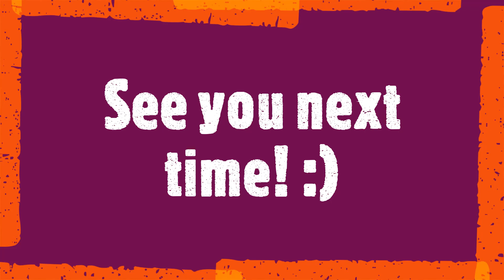Sunday School Lesson 41: David and Abigail (1 Samuel 25:1-42)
Just to let everyone know, this will be my final video.

Hi, everyone, it's Miss Laura! This is the lesson for June 13, 2021. You'll find the text of this video below.

You can send your prayer requests (confidential unless you add your name) through Family Ministries Google Form

Text of video:
Welcome to Sunday School! We are in the first days of the Green Season! It’s a time in the church calendar to learn and grow. The Green Season lasts all the way through the summer and fall, until we get to Advent.

Let’s practice our new Bible verse! Our unit for the next three weeks is on Peace, so our Bible verse and our Bible stories are going to be all about peace.

Bible Verse: Matthew 5:9
People who make peace are blessed, because they will be called children of God.

We also have a new psalm as our call to worship, Psalm 117: Listen and follow along with the words on the screen. The words are also below in the video description. Ready?!

Praise the LORD, everyone all over the world!
Worship him, everybody!
Because his love for us is great and never ends,
and the faithfulness of the LORD goes on forever.

Bible Story: David and Abigail (1 Samuel 25:1-42)

Today we have another story from the Hebrew Bible, which Christians sometimes call the Old Testament.

Once there was a man named Nabal, who was very rich and owned land in a place called Carmel. Nabal had 3,000 sheep and 1,000 goats! King David’s soldiers had protected him and his workers in the past. Now, King David sent 10 of his soldiers to Nabal and asked for Nabal to show them hospitality and share food with them. But Nabal got angry! He said, “Who is this David guy? He decided he was king instead of King Saul, who he was supposed to be serving! And now I’m supposed to share what I have with him?! No!”

When King David heard about this, he got angry and gathered 400 soldiers together to go fight against Nabal.

But Abigail, Nabal’s wife heard about this and she decided to do something about it. She gathered a whole bunch of food—two hundred loaves of bread, two containers of wine, five sheep, five measures of grain, one hundred clusters of raisins, and two hundred cakes of figs. She loaded all of this food on donkeys and she and her servants rode the donkeys to meet King David before he could come fight against her husband Nabal.

When Abigail saw King David, she jumped off her donkey and said, “My king, please forgive my husband Nabal for being rude to your soldiers. Please accept these gifts I have brought you. It’s a good thing you decided not to get even with Nabal today! May the Lord bless you!”

King David was amazed! He said, “You’re right, I shouldn’t get revenge for what Nabal said to my soldiers. Thank you for your gifts. I will not fight against your family. Go home in peace.”

Reflection/Conversation:

o Abigail saved her family from the king’s attack. This month’s unit is all about peace. Where do you see PEACE in this story?

o If you were King David, what would you have done if someone insulted you or was rude to you? Why do you think King David thought it was okay to fight someone who was rude to him?

o Since David was king and had an army, did Nabal really have a choice to say no to his request to share food with the soldiers? Think about whether it seems fair for a king or other kind of ruler to ask a regular person to give them something.

o King David doesn’t set a good example of how to behave in this story. If you could talk to him, what advice would you give him about how he should treat people?

May the grace of our Lord Jesus Christ
and the love of God
and the fellowship of the Holy Spirit
be with us all now and forever, amen!

If you'd like more info about our church, check out the following links: